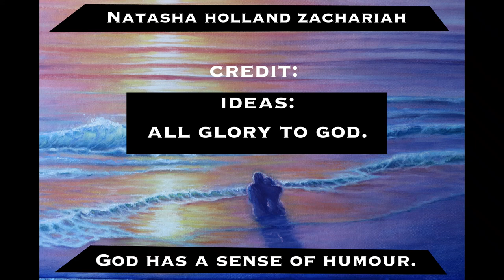Painting 5 - Pauls Angel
Their life was like sky-diving, I knew nothing about their story, but God reminded them, through this painting, about their victory in the past, and gave a great hope for the future. Watch here, the creative progress and how the painting develops.
Pauls Angel; the Fifth painting in Natasha Holland-Zachariah's 'God Has a Sense of Humour' Series.

Where she talks about her Fine Art work, which was inspired by God, along with motivational words for artists and non artists alike.
 Interviews are given by the Models themselves and Testimonies are told. They talk about how the paintings speaks to them and what God had done in their lives.

Testimony: Janet McCree

Please consider donating to us and help us continue to spread the word of God

Beginning and credit music:
Composer, Henrik Olsson.